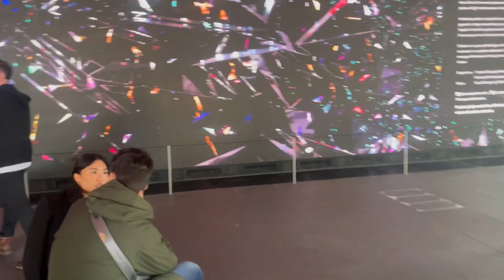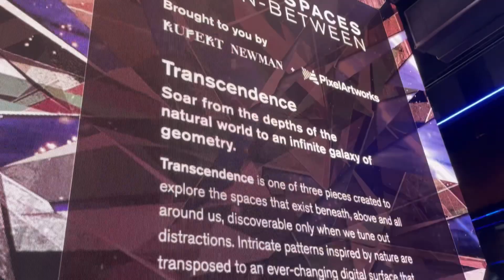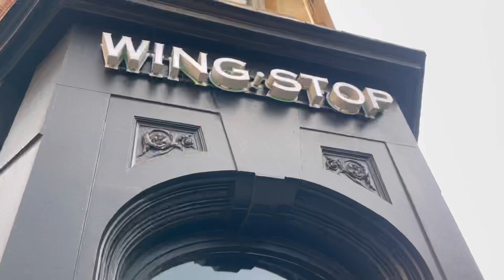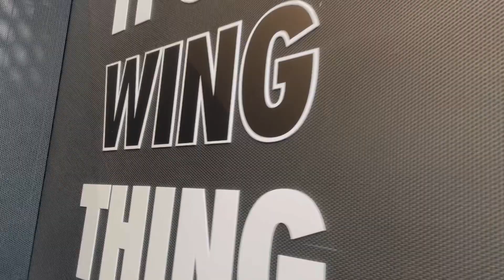We went to central London for my ￼sister Birthday